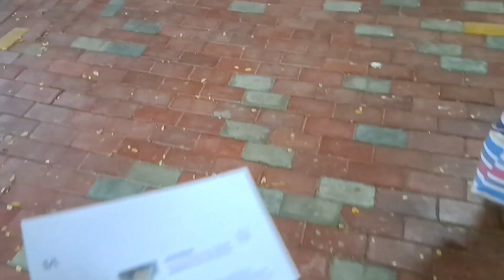कामाख्या मंदिर के रहस्य || Sati k kon se body part ki Pooja hoti h || All about kamakhya temple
kamkhya temple
kamakhya mandir
kamkhya ma mandir
best time to visit kamakhya temple
# kamakhya temple
goddess kamakhya temple
guwahati airport to kamakhya temple
guwahati hotels near kamakhya temple
Kamakhya Temple kamakhya devi story in hindi
story of kamakhya temple kamakhya temple history kamakhya temple darshan
today in this video see about kamakhya mandir ka rahasya kamakhya temple top trending topic in hindi kamakhya devi story in hindi kamakhya mandir assamstory of kamakhya temple
kamakhya temple mystery
guwahati to kamakhya
kamakhya temple timingsHow to Make the Most of Your Visit to Kamakhya Temple
A Visitor's Guide to the Kamakhya Temple
The Best of Kamakhya Temple: A Top N Guide
How to Make the Most of Your Time at Kamakhya Temple
How to Find the Best Amenities at Kamakhya Temple
Who Visits Kamakhya Temple?
When Was the Kamakhya Temple Established?
Where Can You Find Kamakhya Temple?
Why Is Kamakhya Temple So Popular?
What Makes Kamakhya Temple Unique?
10 Tips for Visiting the Kamakhya Temple
10 Tips for Making the Most of Your Visit to Kamakhya Temple
Top 10 Reasons to Visit Kamakhya Temple
10 Interesting Facts About the Kamakhya Temple
10 Must-See Attractions at Kamakhya Temple
Relax and Rejuvenate at Kamakhya Temple
Kamakhya Temple: A Journey Through Time
Uncovering the Secrets of Kamakhya Temple
Discovering the Hidden Treasures of Kamakhya Temple
Exploring the Sacred Sites of Kamakhya Templekamakhya temple photos#bihu dance
Assam cultural dance
famous dance of assam
tea state
Genda statate
kajiranga national park
top richest people
sanny Leon
marriage cute couple video
worse marriage
marriage couple love story marriage couple tik tok video
car world
marriage couple Nandini
new lounch car in india
marriage couple new video
marriage couple love story part 1
royal infield
marriage tip
learn driving
rangila family vlogs
top moda
my first blog my first vlog
my first blog viral
how to make my first blog
Hashtags.
Akash Chauhan
aakash chauhan
akash chauhan vlog
aakash chauhan vlo
akash chauhan
Akhlesh vlog My first vlog 2023